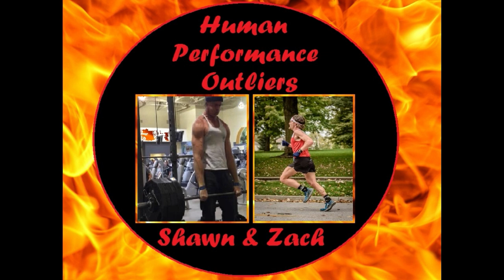Human Performance Outliers - Episode 5: Dr. Peter Ballerstedt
Welcome to the Human Performance Outliers Podcast! Your hosts, Dr. Shawn Baker and Zach Bitter, are here to explore the outer limits of performance with interviews, Q&As, and interesting topics related to nutrition and performance. In episode 5, we speak to Dr. Peter Ballerstedt who has extensive experience in forage agronomy, agriculture, and ruminants. He was the Forage Extension Specialist at Oregon State University from 1986 to 1992. His personal experience led him to study human diet and health. What he’s learned doesn’t agree with low-fat-is healthy dietary advice we’ve been given for more than 30 years. This understanding, combined with his forage background, has given him an interest in the truly
sustainable forms of agriculture – those including ruminant animals.